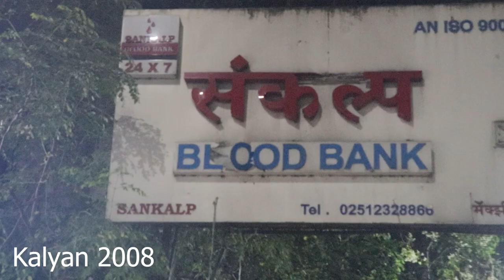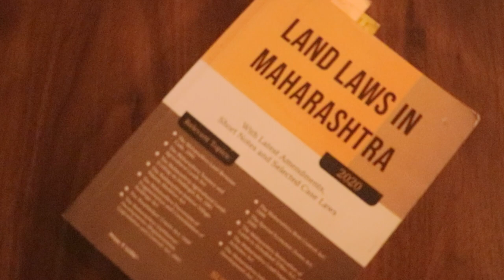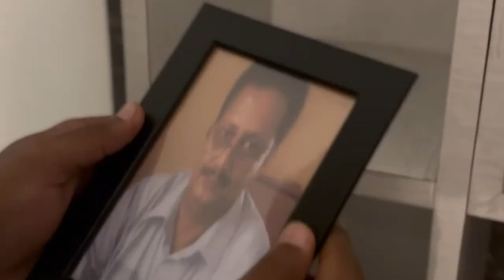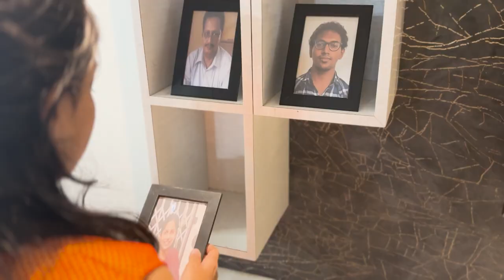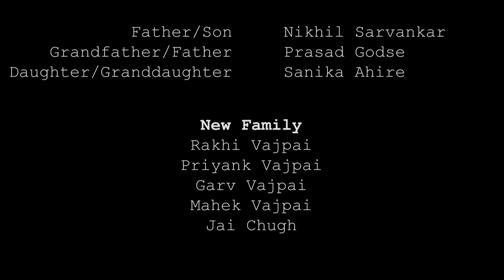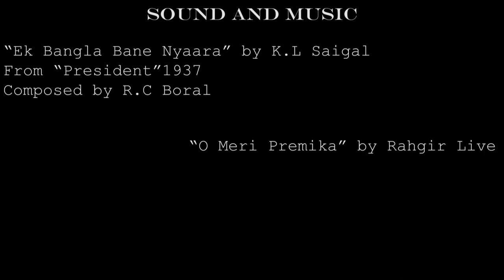Too Close To Home - A Short Film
Too Close To Home" delves into the sinister consequences that follow when blood ties are severed by betrayal.

Cast:
Nikhil Sarvankar
Sanika Ahire
Prasad Godse

Crew:
Sarvesh Gaikwad
Snehal Sachde
Khushi Chugh
Pramuggdha Venkatesha
Maitreyee Godse
Vishakha Deurukhkar
Shrutee Musale
Omkar Bhadsavale

All Non-Copyright music have been used in this short film.